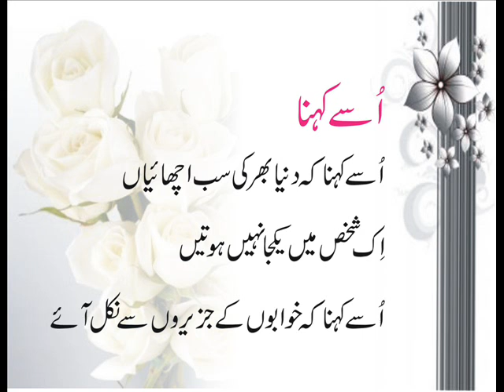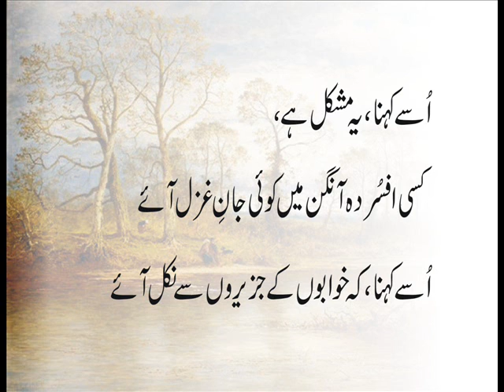Dr Kausar Mahmood...Ussay Kehna...I